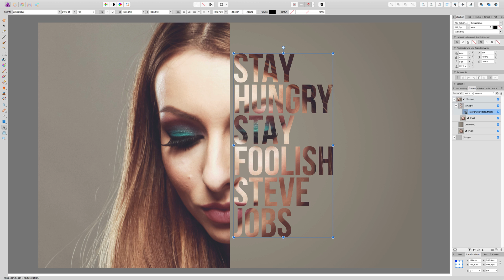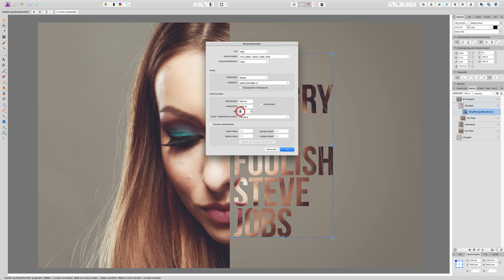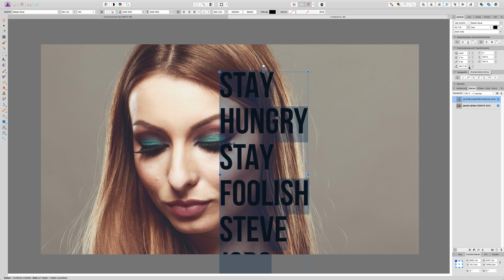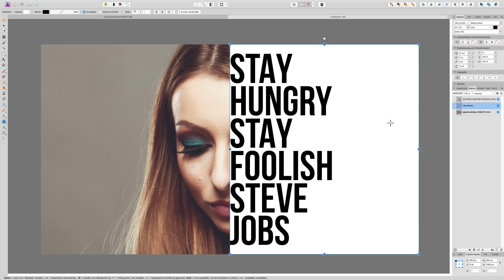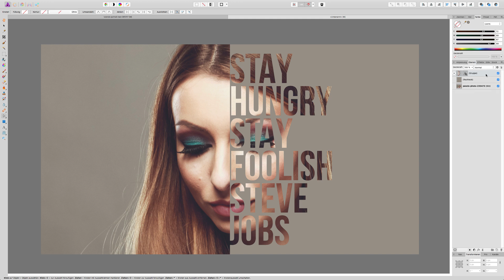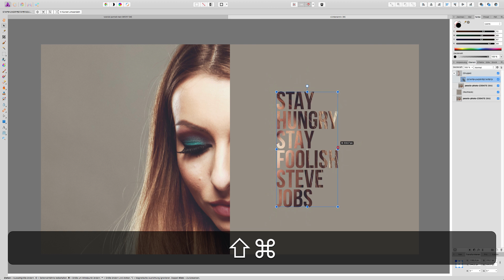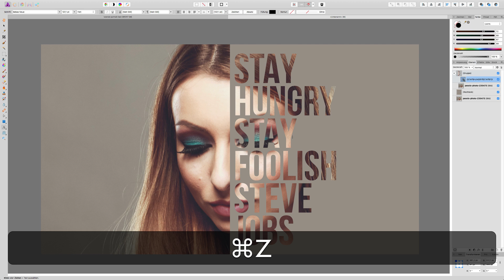Affinity Photo Portrait Text Effekt - editierbarer Text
Hallo liebe Affinity Photo Freunde. In diesem Tutorial zeige ich wie man den Affinity Photo Portrait Text Effekt erstellt. Der Vorteil dieser Methode liegt in der Editierbarkeit von Bild und Text. Ich zeige hier die Möglichkeit ein eigenes Template zu erstellen und dieses im Nachhinein ständig verändern zu können.

Viel Spass mit Affinity 💖

00:03
Affinity Photo Portrait Text - editierbarer Text

00:11
Frei Editierbare Objekte wie Bild und Text

00:36
Neues Dokument erstellen

00:45
Bild auf die Arbeitsfläche ziehen

00:52
Text einfügen

01:17
Zeilenabstand verringern

01:56
Rechteck erstellen

02:09
Farbe für das Rechteck wählen

02:29
Den Text gruppieren

02:46
Hintergrundbild duplizieren und in die Gruppe verschieben

03:10
Den Text zur Gruppen-Schnittmaske machen

03:49
Dein Portrait Text Effekt ist fertig und Du kannst jederzeit Text und Bild verändern, der Effekt bleibt davon unberührt

If you like the tutorial feel free to like 👍 and share 💬 my video´s.

💡Mein Equipment fürs kreativ sein:
iMac 27" ➡️
MacBook Pro Retina ➡️
Wacom Intuos3 A4 ➡️
Wacom Intuos3 Eingabestift ➡️
Canon EOS 700D ➡️
Canon EF 50mm 1:1.4 ➡️
Blue Yeti Blackout ➡️
iPhone 6S Gold ➡️

affinitytutorials.de 🌟 die erste Wahl für alles Rund um Affinity · Affinity Tutorials, Inspiration & News. Bei uns findest Du immer die besten Affinity Photo Tutorials & Affinity Designer Tutorials.

🎨 Hav fun with Affinity and affinitytutorials.de